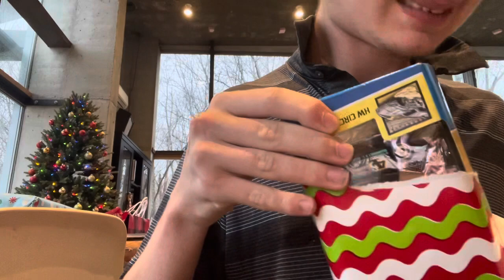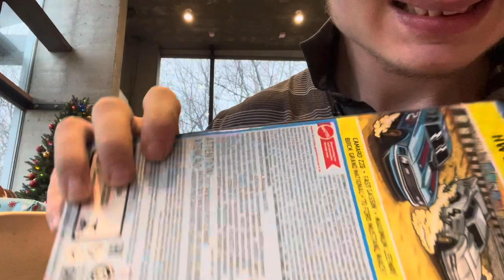The 2023 opening presents event big event 2023 December/25th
In this video, I hand out presents to my family plus I open up my own Christmas presents. I will have two more videos available for you guys to watch later and have a merry Christmas and a happy new year.